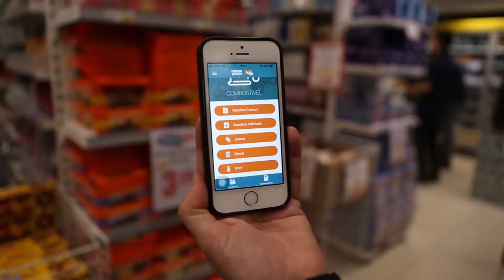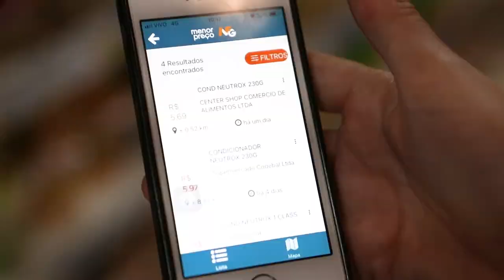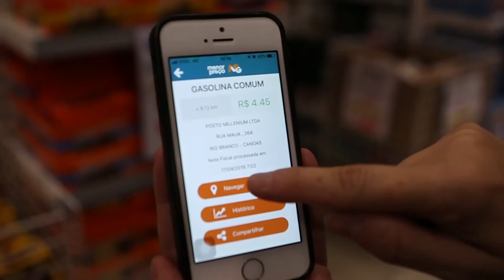Aplicativo ajuda consumidor a encontrar produtos com menor preço na cidade